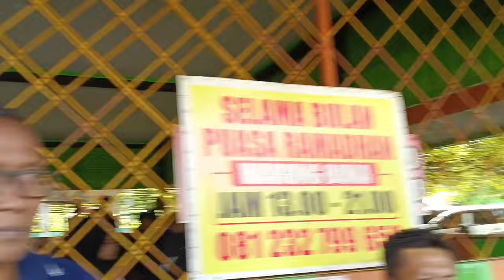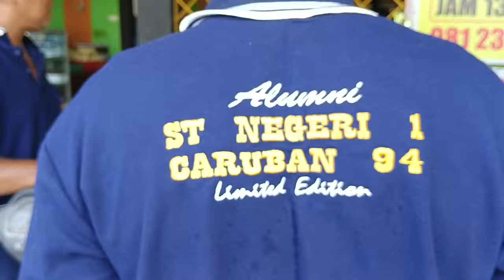KUMPUL KARO KONCO KONCO LAWAS,|| RUPANE PODO LALI KABEH GK KENAL.😂😂